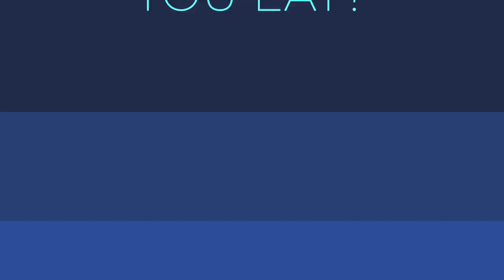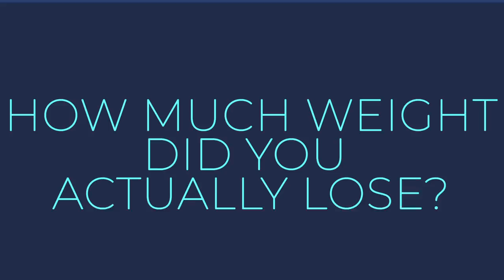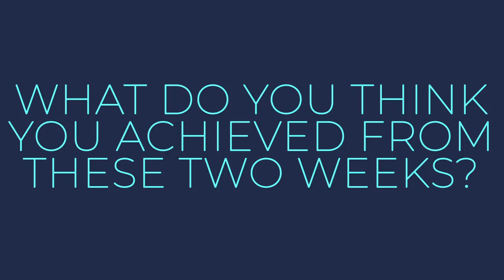Q&A: Two Week Potato Diet (Inspired by Penn Jillette)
We are kicking off our Q&A series with our favorite topic... POTATOES! Read our blog post for more

As you may know, we started our “diet” one year ago with two weeks of nothing but plain potatoes, inspired by Penn Jillette. Since then, we have switched to a whole food, plant-based diet and lost over 270 pounds combined!

Right now we are celebrating the one year anniversary of the two weeks of potatoes, so we decided to kick off the Q&A sessions with one of our most asked about topics… POTATOES!

Watch our Potato Diet Playlist for more videos about our two weeks of potatoes, our favorite potato recipes and more

If you are thinking about doing a potato diet, check out these “resets” that allow for more than just completely plain potatoes:

Check out our friend Martin The Great Potato Mage on YouTube
He started his diet with plain potatoes and has switched to a mostly whole food, plant-based diet. He posts daily vlog updates and is an all-around great guy. 🙂

NOTE: We are not doctors, dietitians or nutrition experts. The information provided is not intended to be a substitute for professional medical advice or treatment.